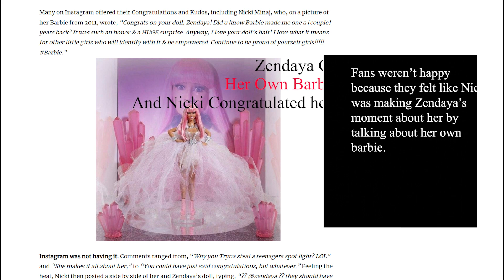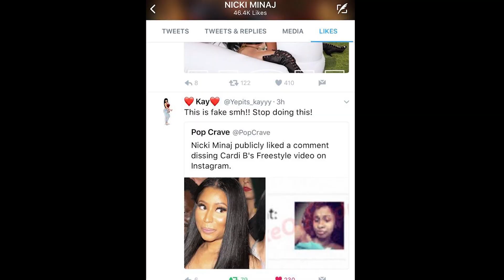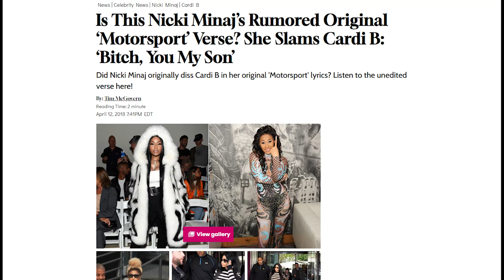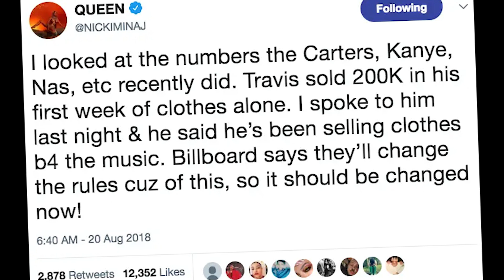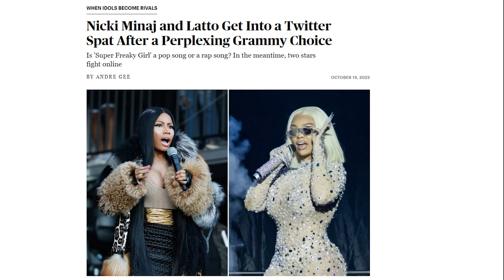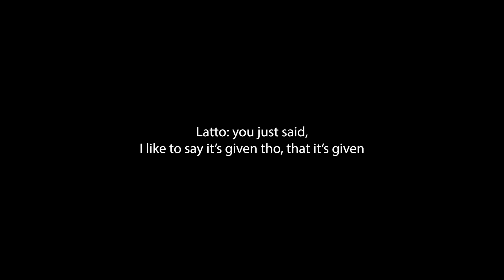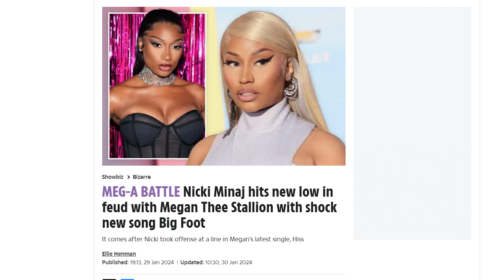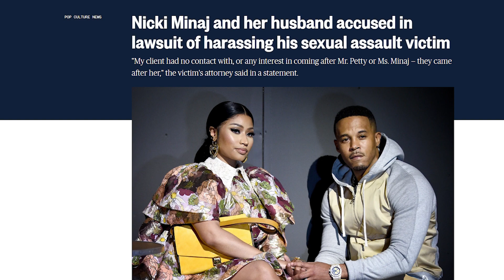Nicki Minaj: The Mean Girl with the Victim Card?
In this thought-provoking video, we delve into the intricate dynamics of fame, rivalry, and the portrayal of female artists in the music industry, using Nicki Minaj as a case study. With her larger-than-life persona and chart-topping hits, Nicki has undoubtedly made her mark on the entertainment world. However, behind the glitz and glamour lies a narrative often overlooked—the narrative of Nicki as the "mean girl" victim.

Join me as we explore the controversies, feuds, and media scrutiny surrounding Nicki Minaj's career. From her infamous clashes with fellow artists to the relentless criticism she faces in the public eye, we examine the societal expectations placed upon women in positions of power and influence.

Through a critical lens, we question the portrayal of Nicki Minaj as a "mean girl" and ponder whether this narrative is a result of underlying biases and double standards within the industry. Does Nicki Minaj truly deserve the label of a mean girl, or is she a victim of the misogynistic narratives perpetuated by mainstream media?

Join the conversation as we unpack the complexities of Nicki Minaj's journey, challenging preconceived notions and shedding light on the systemic issues that continue to plague female artists in the music industry.